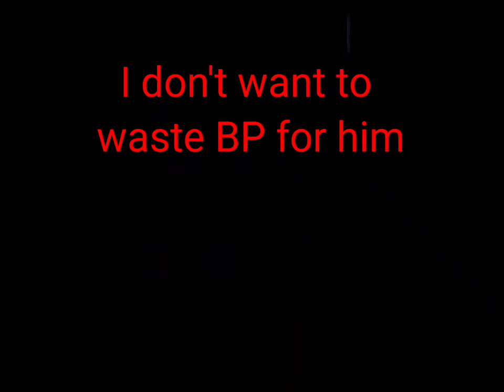Ultra evolution of Sigcobinith in bulu monster.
I know previous video was uploaded 11 month ago, I have my account and active in game fb pages too but not uploading any video because of some reason.

That reason was solved for moment because of a friend PS, so thanks to him I'm uploading videos now.

So just enjoy the video, I will upload next video soon and try to complete my book soon.

Song (cartoon on and on) used in video is didn't belongs to me.